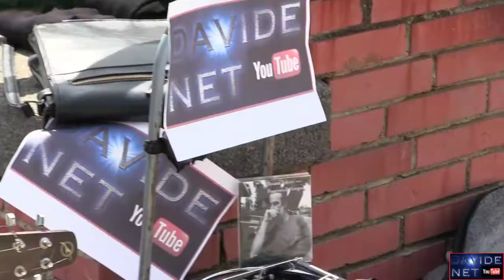Vlog INTERVISTA A ROSARIO TEDESCO CANTANTE (Francesco De Gregori D.O.C.)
Descrizione e contatti dell'artista
DAVIDENET presenta in esclusiva, Rosario Tedesco cantautore, artista di strada, e non solo.. In questo video, intervista, ed una breve esibizione dell'artista. Rosario ci racconta qualcosa della sua esperienza musicale e non solo. Rosario Tedesco ispirato dal suo cantante preferito Francesco De Gregori, ci offrirà una sua interpretazione personale, inerente i brani più famosi: La donna cannone, Generale, Rimmel, Buonanotte fiorellino...
Rosario Tedesco ha pubblicato di recente,  il suo secondo inedito dal titolo: "disubbidiente" che potete trovare nel suo canale personale YOUTUBE...  Si consiglia di guardare tutto il video per poter conoscere al meglio l'artista. Buona visione a tutti. Per contatti e maggiori approfondimenti di seguito ecco come contattare Rosario Tedesco.

Scenografia tecnica: DAVIDENET (Davide Giardini)
Riprese: DAVIDENET ( Davide Giardini)
Post Produzione: DAVIDENET (Davide Giardini)

RINGRAZIAMENTI:
Si ringrazia Rosario Tedesco per la partecipazione e disponibilità al canale DAVIDENET

▅  IMPORTANTE ▅
Tutte le persone che commentano il  video in maniera offensiva, diffamatoria, persone che copiano eventuali miei contenuti, che ripubblicano anche in forma parziale, oppure scrivono pubblicità personale aggressiva, vengono bloccati e segnalati immediatamente a YouTube senza nessun preavviso, invito quindi a rispettare le regole di youtube e del canale stesso, ed avere un buon senso civico di comportamento grazie per la collaborazione